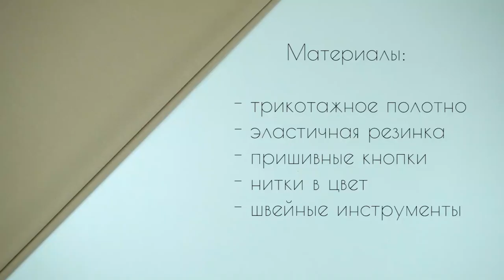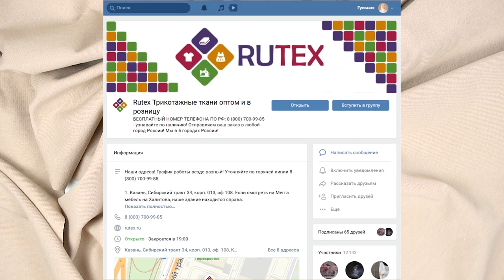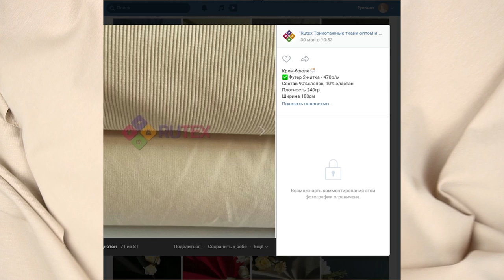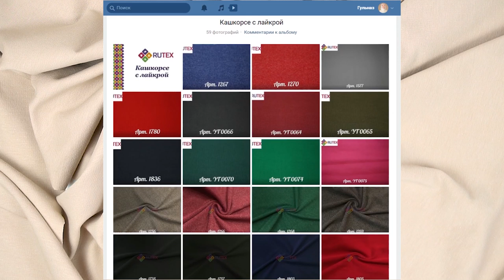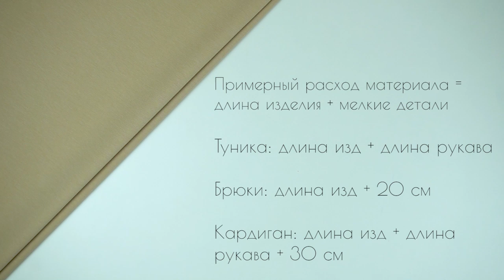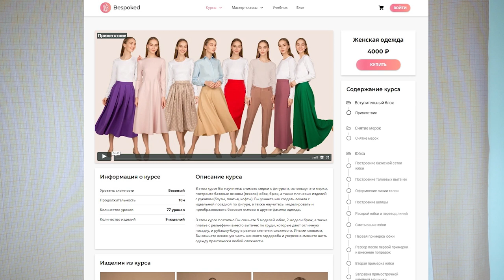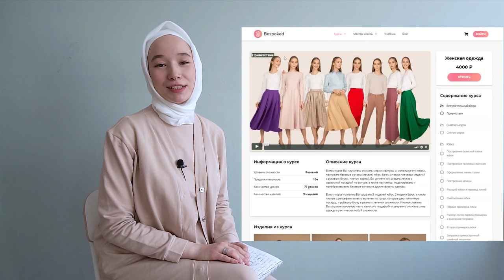Шьём костюм из трикотажа: кардиган, туника, брюки / Bespoked.ru